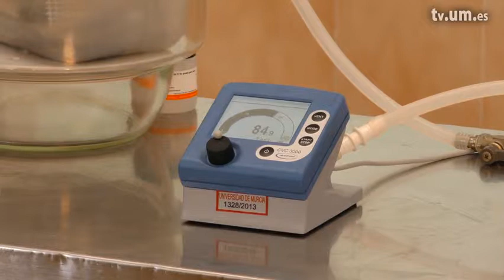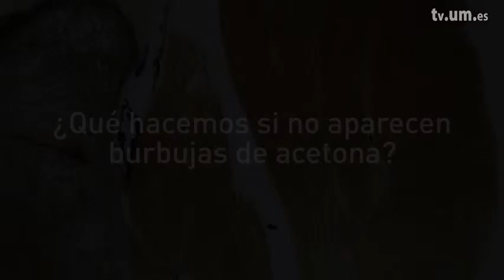Presión de vacío y Burbujas M3.3